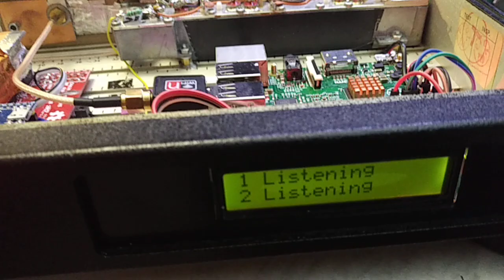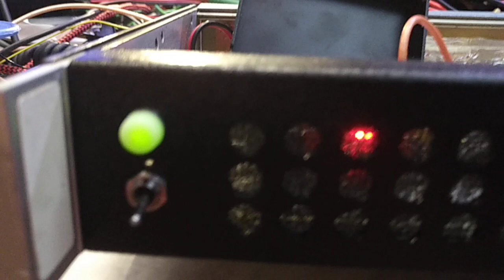Pye mmdvm repeater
Thanks to:
MMDVM software by G4KLX & others.
MMDVM_HS by CA6JAU